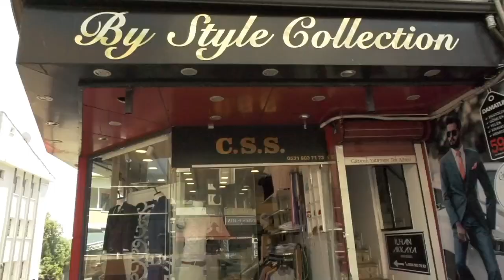bir zamanlar röportajımız olmuştu kendisiyle. ALLAH CC mekanını cennet eylesin inşALLAH